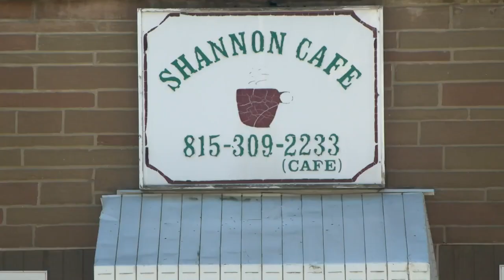Lanark, Shannon looking for growth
Lanark offers a lot of day-to-day amenities for its citizens.